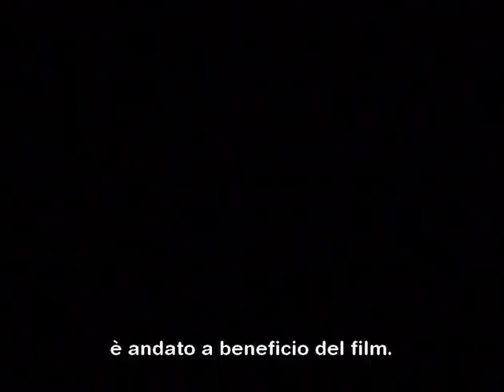🎤 Shoei Imamura su La Vendetta è Mia (1979) [sub ITA]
Intervista a Shoei Imamura sul suo film La Vendetta è Mia del 1979 tratto da un libro di Ryūzō Saki, le vicende del film ricalcano quelle del serial killer giapponese Akira Nishiguchi